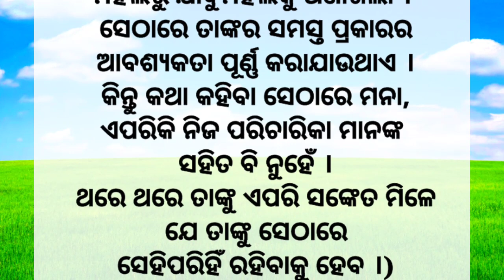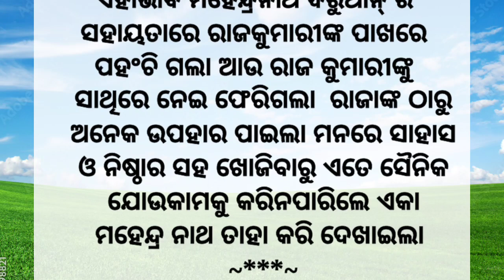କାହାଣୀ ଯାଦ୍ଦୁମହଲରେ ବିଦ୍ୟାବତୀ odia story video odiakakani odiagalp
କାହାଣୀ ଯାଦ୍ଦୁମହଲରେ ବିଦ୍ୟାବତୀ odia story video